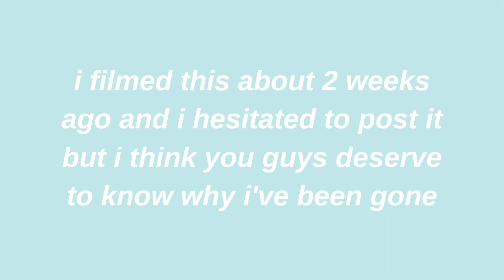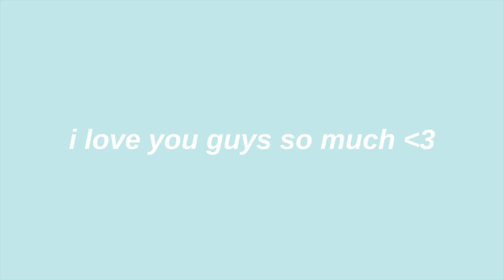why i disappeared..